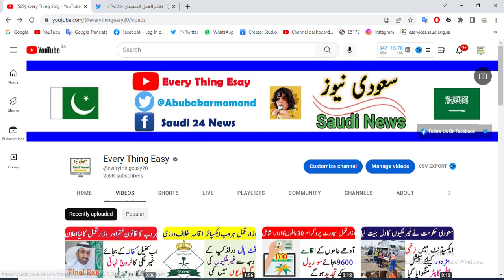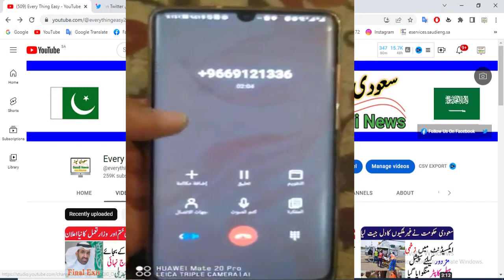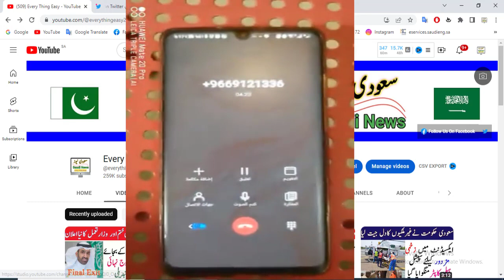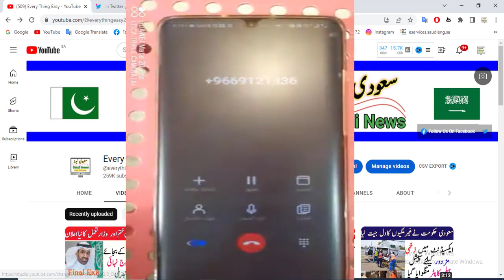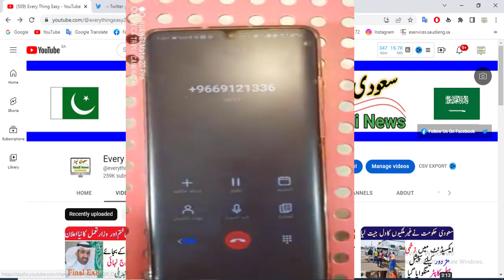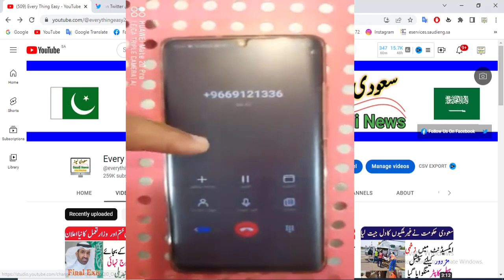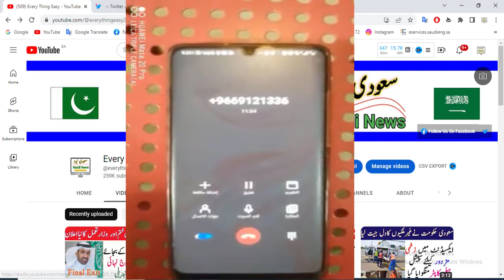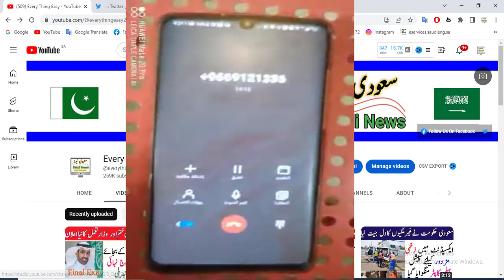Saudi ni fake call wali chor ko ghar tak bagaya | every thing easy | viral video in saudi